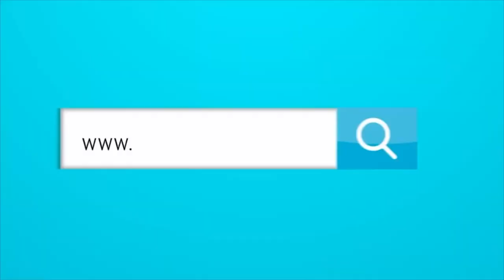¿POR QUÉ YA NO SE VALORA A LOS 10 COMO JAMES RODRÍGUEZ?